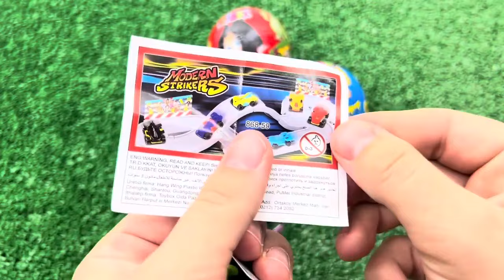ASMR RAINBOW DESSERTS FROZEN NIK L NIP COLOR ICE CREAM 무지개 디저트 얼린 닉 클립 아이스크림 먹방 CANDY MUKBANG